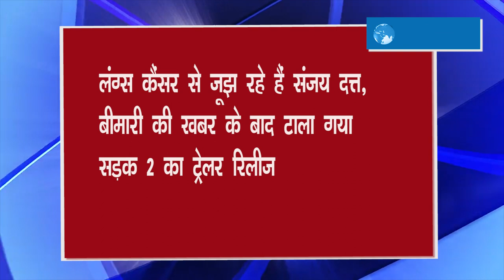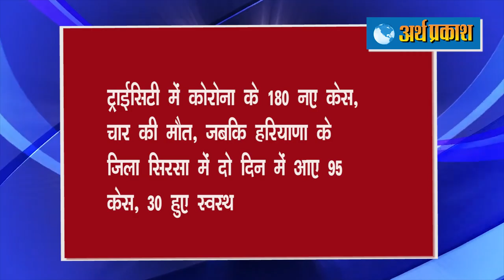ताज़ा हेडलाइंस : Bollywood से फिर आ रही बुरी खबर, प्रसिद्ध स्टार कैंसर की लास्ट स्टेज पर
ताज़ा हेडलाइंस : पंचकूला में केमिकल फैक्ट्री में लगी भीषण आग,
बॉलीवुड से फिर आ रही बुरी खबर, प्रसिद्ध स्टार कैंसर की लास्ट स्टेज पर
पुलवामा में सुरक्षाबलों और आतंकियों के बीच मुठभेड़ जारी, 1 जवान शहीद, एक आतंकी मारा गया
पंजाबी सिंगर R Nait के साथ मारपीट, 20 लोगों ने घर में घुसकर किया हमला
राजस्‍थान के बाद पंजाब में कांग्रेस के लिए मुश्किल, बाजवा बोले- कैप्टन को हटाओ नहीं तो गेम ओवर
ट्राईसिटी में कोरोना के 180 नए केस, चार की मौत,